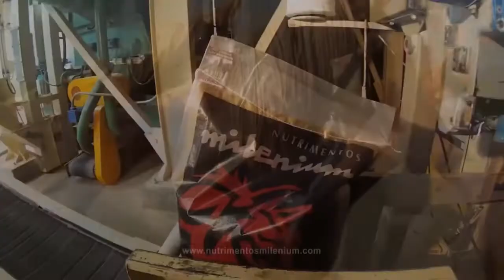Nutrimentos Milenium Salvador Franco Barba 20/Nov/21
Los Charros de la Laguna de Salvador Álvarez sin duda dominaron las primeras tres etapas del Congreso Nacional Charro Aguascalientes 2021, para muestra un botón, pues además de ser el mejor equipo en colas en las SEMIFINALES, Salvador Franco fue el mejor coleador de su equipo, de la Charreada ganando la Quiniela de la Güera Mendoza y la More Carmen CM y del día con 38 puntos, no importando la dificultad del ganado vacuno, pues con gran peso derribó media derecha de 10 con uno de distancia en la primera, en la segunda apretó más fuerte la mano para redonda derecha de 12 con 1 de distancia y en la tercera cerró recio con redonda de 12 pero con 2 de distancia y así completar los 38 referidos, así que vamos a disfrutarlo tanto como los caballos disfrutan los Nutrimentos Milenium que son sin duda los mejores para tan nobles compañeros de la Charrería, que por supuesto se ve mejor...

Dale a tu caballo un alimento que asegure su óptimo rendimiento 🐎